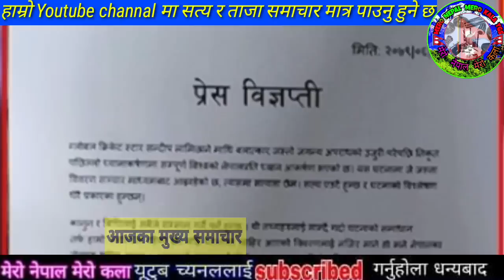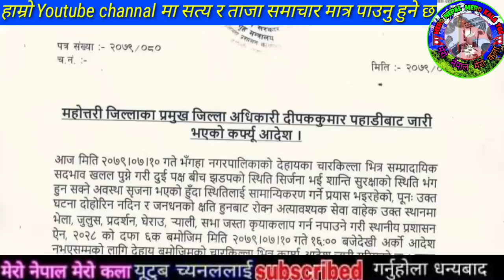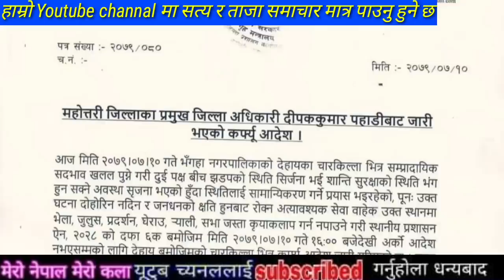Sandeep Lamichhane Today News | Sandeep Lamichhane part 97